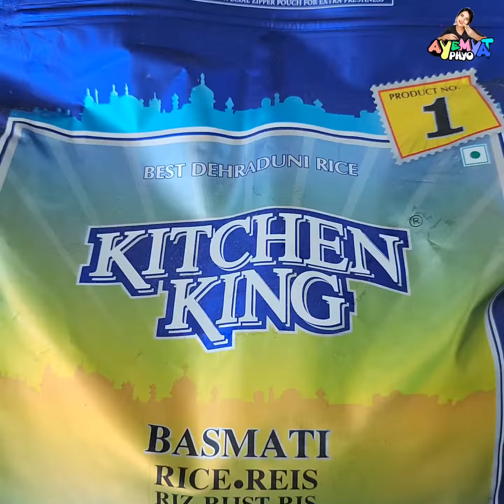ဒီနေ့ အိမ်မှာကိုယ်တိုင် ထောပက်ထမင်း ကြက်သားဟင်းကောင်းကောင်းလေးချက်ပြီး လှူဖြစ်တာလေးပါရှင့်...👩🏻‍🍳🍛🥰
ချက်ရလုပ်ရလွယ်ကူပြီး အရသာရှိတဲ့
စားဖွယ်များနဲ့ မုန့်လုပ်နည်းများကို နေ့စဉ်ပြသပေးသွားမှာဖြစ်လို့